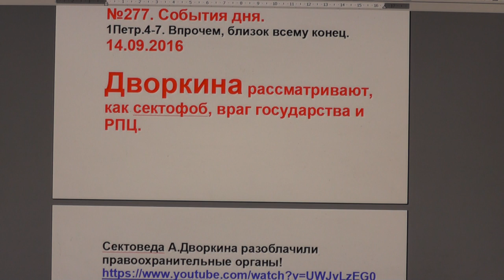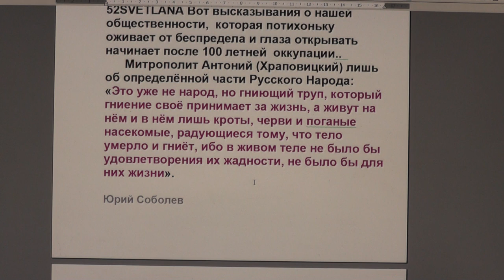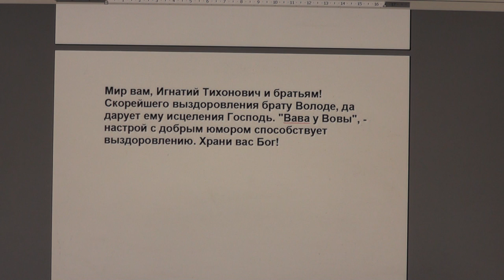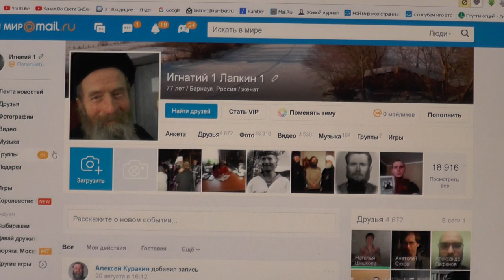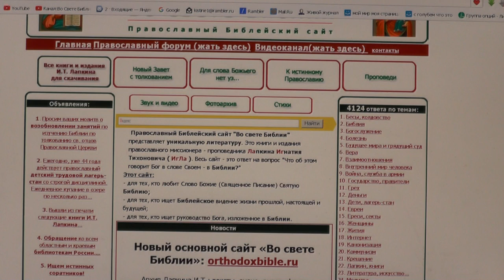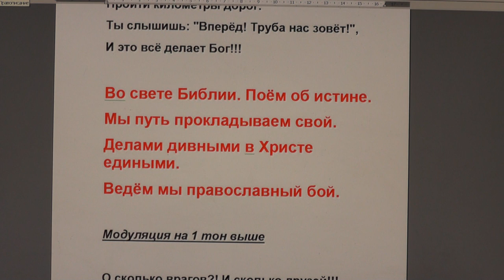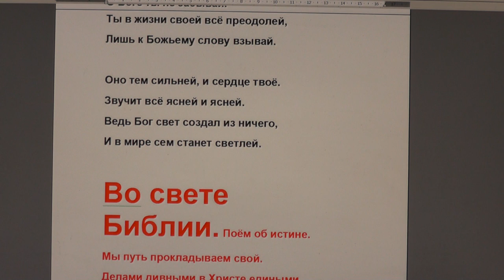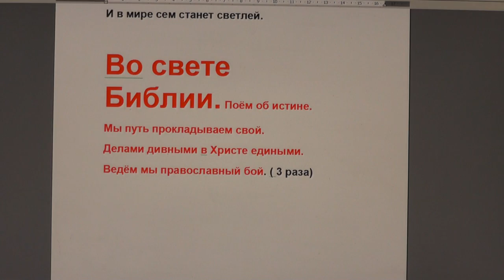№277. События дня. 1Петр.4:7. Впрочем, близок всему конец. 14. 09. 2016